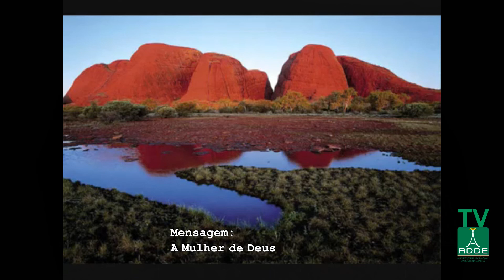Mensagem de Amor - A mulher de Deus 05/05/2016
Mensagem de Amor: A mulher de Deus , foi gravado na sede da ADDE,  em São José do Rio Preto -SP, com narração de J.L.Rocha